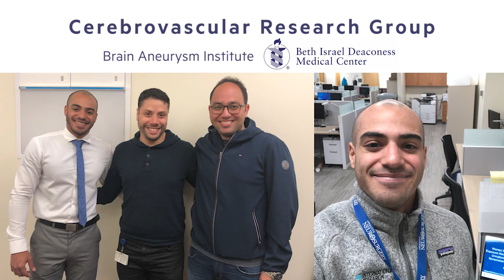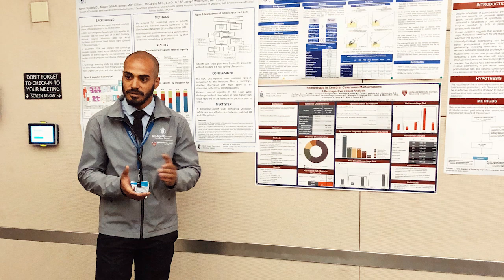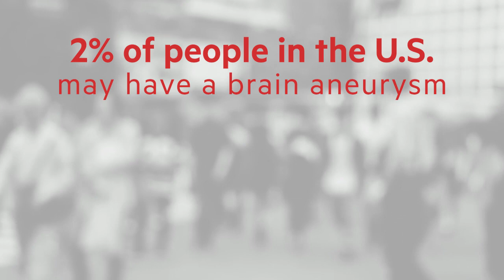Unruptured Brain Aneurysms: Should Smokers Be Screened? | Dr. Santiago Gomez-Paz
Brain aneurysms are common. About 1 in 50 people have them but the current guidelines used to recommend screening do not include certain demographics that are susceptible. Therefore, many people are unknowingly at risk for a rupture.

With a research grant from the Brain Aneurysm Foundation, Santiago Gomez-Paz from the Brain Aneurysm Institute at Beth Israel Deaconess Medical Center conducted a study to focus on brain aneurysm prevention. His group analyzed how cigarette smoking affects the development of brain aneurysms. Listen to his findings here!